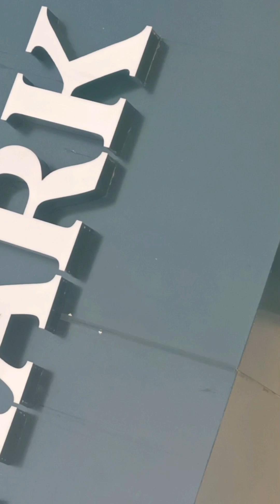Taark-Gladia | Battery operated | Electric 3W | L5 vehicle | 500kgs | Speed 45km/hr | Milege 90kms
Specification as follows

TAARK GLADIA

1. Bldc motor 2kw
2. Max speed 45km/hr
3. Milege 80kms to 90kms
4. Battery 72v 100ah VRLA battery/72v 102ah Lithium also available..
5. Payload certified 500kgs..
6. Tyre size 4.50 x 12
7. Platform size 6ft x 4ft x 1.5ft
8. Oil braking/ Linkage brake available
9. Shocker 43mm
10. Rear leaf spring with hydraulic shocker
11. Axle 42 inch rigid
12. Registration available Green plate
13. Insurance

Taark electric vehicles and equipments pvt ltd
Vishnu clean energy vehicles LLP

TAARK-VISHNU
2/173, A.SANGAMPALAYAM JEEVA NAGAR BUS STOP COIMBATORE MAIN ROAD, ACHIPATTI POST,
Pollachi,
Coimbatore district,